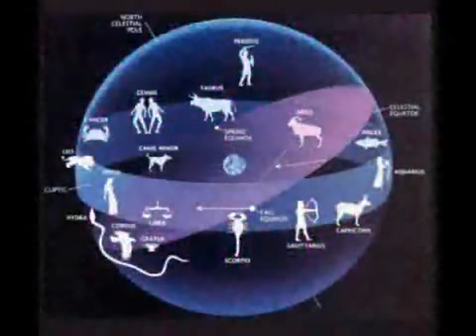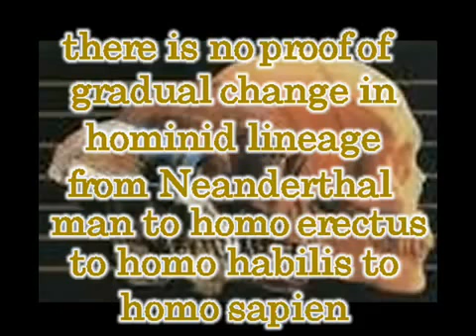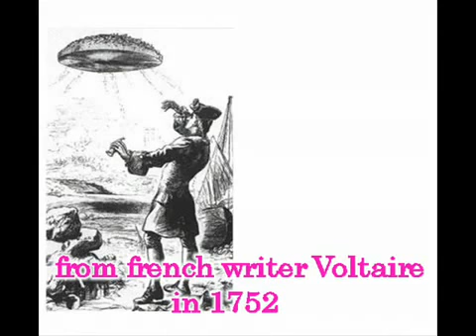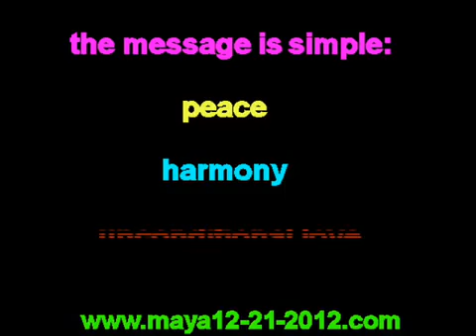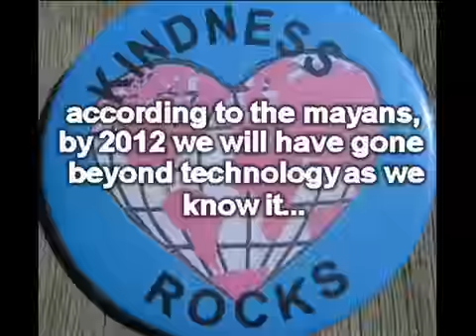December 21 2012 Mayan Calendar is NOT a DOOMSDAY event! | in5d.com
in5d UPDATED DAILY! The Internet's largest Esoteric, Spiritual and Metaphysical Database!

Many people believe the Mayan calendar represents the end of the world by December 21, 2012 through a doomsday or apocalypse scenario. Other people will agree that these are the "end times" but also believe we may be witnessing the beginning of the "Golden Age" and the Age of Aquarius. By 2012, some believe we will see a return of Planet X or Nibiru and are trying to figure out how to survive 2012. There are also people who believe nothing will happen by 2012. Who is right?

The most accurate 2012 predictions come from ancient civilizations, such as the Mayan, Aztec, Hopi, Hindu and Egyptian calendars, and all agree on the Maya December 21, 2012 end date. On that day at 11:11 am, the earth will be in the exact alignment with the sun and the center of the Milky Way Galaxy. This is a rare astrological event that occurs once every 26,000 years. The earth will also undergo a Precession of the Equinoxes by this date. This event occurs only once every 26,000 years. Is this a coincidence or synchronicity? What is your opinion of what will happen by 2012? Tell us on our 2012 Forum!

Time is cyclic. There is an old saying, "Those who do not learn from history are doomed to repeat it." The Mayans were obsessed with time and placed great importance on the December 21, 2012 end date. The Mayan calendar is based on five cycles of time with each period lasting 5,125 years. We are now at the end of one of these cycles. We are also at the end of the five cycle period. Now, we are at the apex of a 26,000 year event. What have we learned?

It is not a coincidence that you are here right now. Our website provides everyone with their own piece of mind through many different paths, ranging from scientific evidence to spiritual enlightenment to surviving 2012 through disaster preparedness. Perhaps nothing will happen by December 21, 2012. Perhaps not.

The countdown to December 21 2012 has begun. It is our recommendation for each person to research the Mayan calendar and 2012 as much as possible.